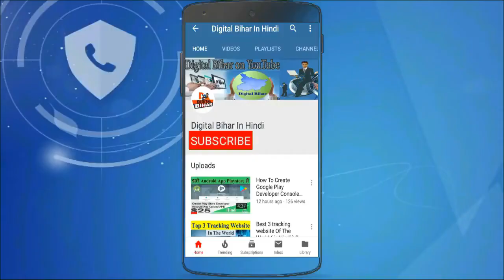Samsung के दो मोबाइल Launching से पहले हुवा लीक | Best Features Mobile | By Digital Bihar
Hello YouTube
           Today i am going to show , Samsung New Mobile Leaked , this is amazing features Smartphone , so Must Watch This Video , Thanks |